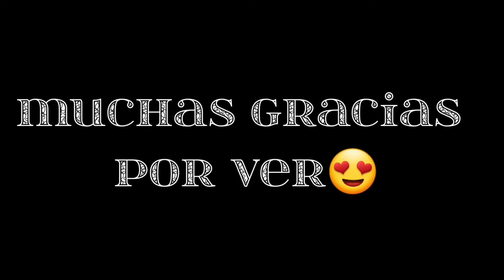Mothers day sales VENTA DIA DE LAS MADRES